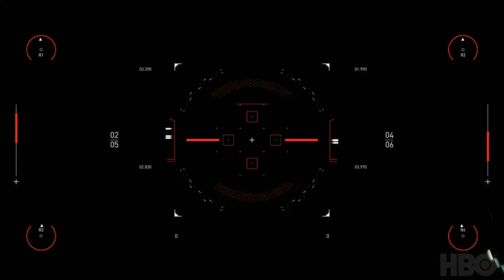Marek Borski | Westworld Scoring Competition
This is my entry for the Westworld Scoring Competition 2020.
Composed & Mixed by Marek Borski